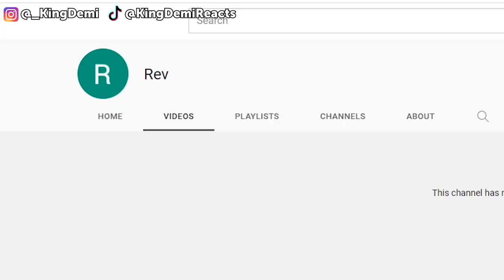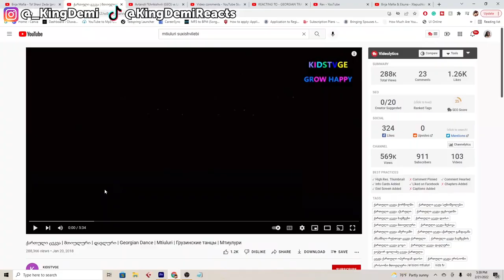ქართული ცეკვა | მთიულური | დავლური | Georgian Dance | Mtiuluri | GEORGIAN RAP REACTION